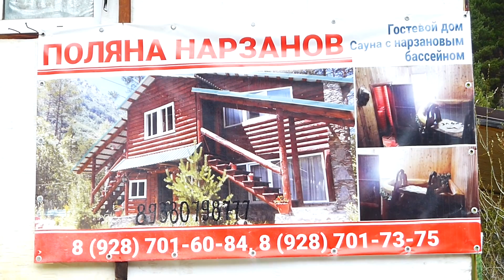Северный Кавказ, Приэльбрусье, поляна НАРЗАНОВ.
Приэльбрусье , поляна нарзанов 3 мая 2017 года.